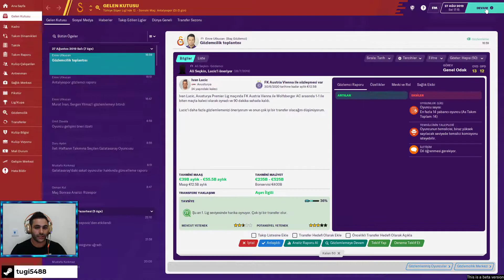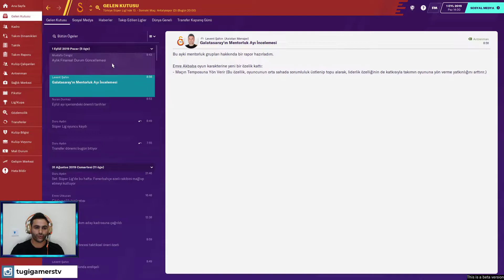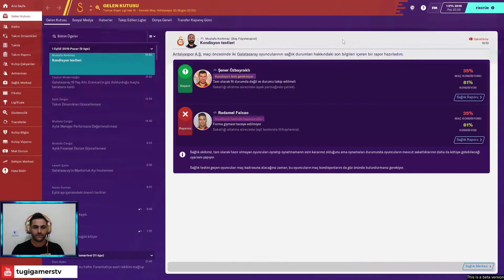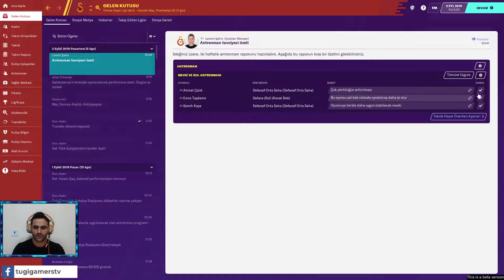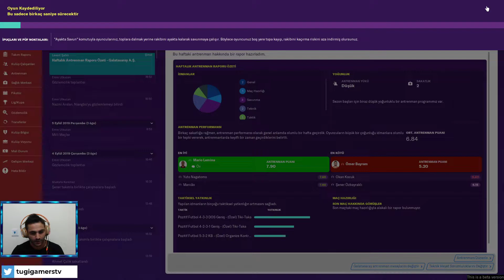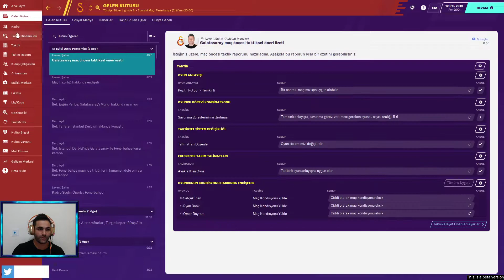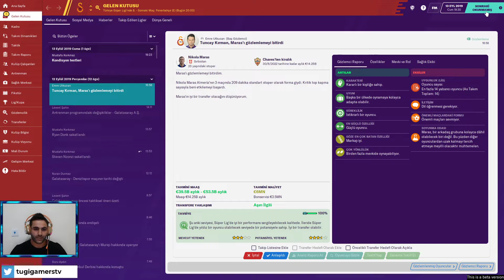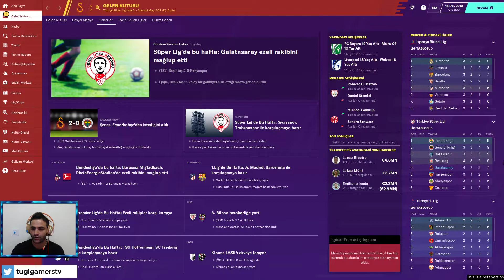Galatasaray Kariyeri / 1.Sezon / Football Manager 2020 / Bölüm 4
✅Beğenmeyi unutmayın..

Futbol kulübünüzü kendi yönteminizle yönetin. Planlama ve gelişimi daha önce hiç olmadığı kadar ödüllendiren ve menajerleri hem kendi hem de takımlarının kimliklerini geliştirmeye ve iyileştirmeye teşvik eden yeni özellikler ve oyun kontrolleri sunan Football Manager 2020'de bütün fikirler önemlidir.
Tünelde ilerleyerek heyecanı maçın tam kalbinde yaşayacağınız capcanlı bir futbol dünyasına adım atın. Burada fikirlerinizin önemi var!
Burası, planlama ve bilgi birikimini ödüllendiren bir dünya, ama diğer oyunların aksine takip edilecek, önceden belirlenmiş bir sonu ya da senaryosu yok. Sadece sonsuz sayıda olasılık ve fırsat. Her kulübün anlatacak bir hikayesi vardır ve onu yaratmak tamamen senin elinde.
Futbolun bir rüyalar oyunu olduğu söylenir. Yani, menajerler de özel bir hayalperest türü sayılır.
Onlar sorunları değil, sadece fırsatları görür: dünyanın en iyilerine karşı kendilerini kanıtlayacakları, gelişecekleri ve yeni bir futbol felsefesi aşılayacakları, yeteneklerin çekirdekten yetişeceği, kulübün daha yukarılara zorlayacağı ve kupaya dair o bekleyişin sonuna ulaşacakları şanslar.
Zirveye nasıl ulaşacağınız size kalmış... Kararları alan sizsiniz, sonuçlarına da hazır olun...
Dünya çapında futboldaki en iyi 50 ülkeden biri arasından kulübünüzü seçin
2500 kulüpten biriyle her seviyede başarıya imza atarak yeni bir çağ başlatın
En iyi oyuncularla sözleşme imzalayıp geleceği şekillendirin, 500.000'in üzerinde gerçek oyuncu ve personeli gözleyin
Kendi taktik vizyonunuzu oluşturun ve antrenman sahasında bu vizyonu gerçeğe dönüştürün
Bugüne kadarki en sürükleyici ve en akıllı maç motorumuzla oynayın
GELİŞTİRME MERKEZİ

Altyapı faaliyetleri ile ilgili tam denetim sunan çok kapsamlı bir merkez. İlk 11'e hazır olana kadar genç yıldızları kulübe vardıkları ilk andan itibaren altyapıda geliştirmenize olanak tanır.
KULÜP VİZYONU
Bir kültür geliştirin, gündemdeki hedeflerini gerçekleştirmek için yönetim kuruluyla çalışın ve gelecek sezonlarda ilerleme göstermek üzere kulübünüz için bir yol planlayın. Kulüp Vizyonu yönetim kurulunun çok daha ötesine gider, transferlere, oyun tarzına rekabet beklentilerine etki edebilir, kulübün kimliğini güçlendirmeye çalışırken çok yıllı hedefleri yakalayabilirsiniz.
OYNATILMA SÜRESİ YOL HARİTASI
Oyuncunun kadrodaki yerini tanımlamanın yepyeni bir yolu. Oyuncunun sözleşmesi boyunca o an için ve geleceğe yönelik oynatılma süresini oluşturarak, Yedek Oyuncu aşamasından Yıldız Oyuncu olana kadar her aşama için net bir yol belirleyin.
TEKNİK HEYET
Yeni roller, tavsiye ve etkileşim ekibini daha önce hiç olmadığı kadar önemli kılıyor.
GRAFİKLE İLGİLİ GELİŞTİRMELER
Yeniden tasarlanan oyuncu ve menajer modelleri, geliştirilmiş ışıklandırma ve yenilenmiş saha görselleri şimdiye kadarki en gerçekçi ve en iyi görünümlü maç deneyimini oluşturmak için bir araya geliyor.

SİSTEM GEREKSİNİMLERİ
WindowsMac OS X
MİNİMUM:
64-bit işlemci ve işletim sistemi gerektirir
İşletim Sistemi: Windows 7 (SP1), 8/8.1, 10 (Update 1803/April 2018 or later) – 64-bit
İşlemci: Intel Pentium 4 (64-bit), Intel Core 2 or AMD Athlon 64 – 2.2 GHz +
Ekran Kartı: Intel GMA X4500, NVIDIA GeForce 9600M GT or AMD/ATI Mobility Radeon HD 3650 – 256MB VRAM
DirectX: Sürüm 11
ÖNERİLEN:
64-bit işlemci ve işletim sistemi gerektirir

Transfer Yasağı
fm tactics
fm 20 free player
fm 20 free agent
fm 20 free best player
fm 20
fm 20 beta
football manager
football manager türkçe